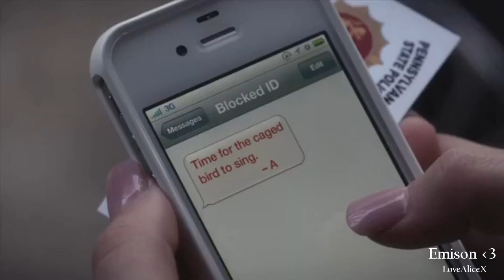Emison Scenes PLL 5x06 HD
It helps me know that people actually want these vids!